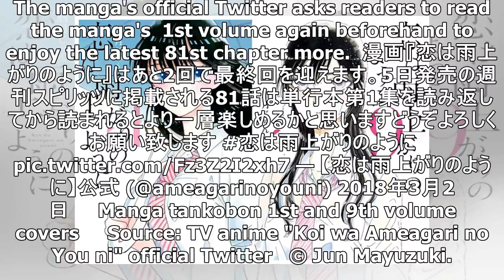"Koi wa Ameagari no You ni" Anime OP Song Special PV Posted for Manga's Upcoming Conclusion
As reported, Jun Mayuzuki's romance manga Koi wa Ameagari no You ni (Love is Like After the Rain) wi...